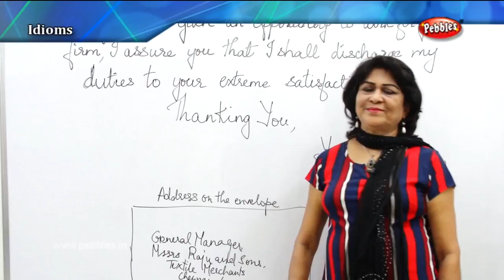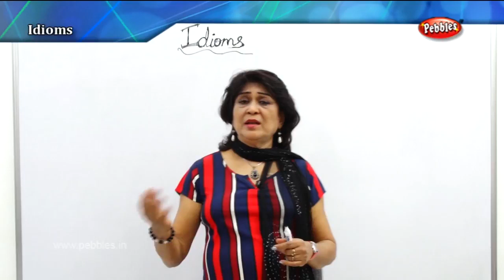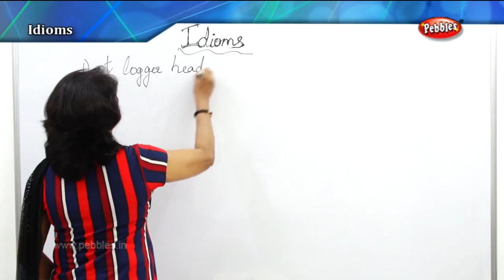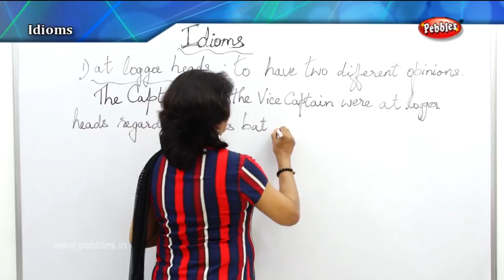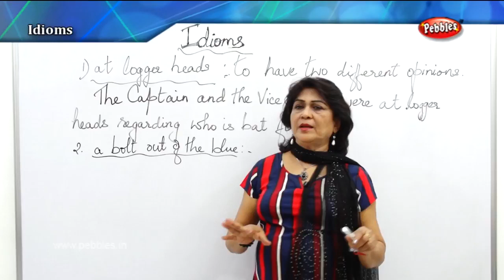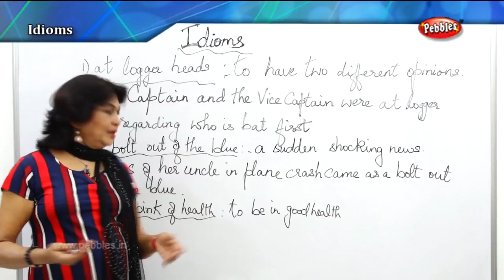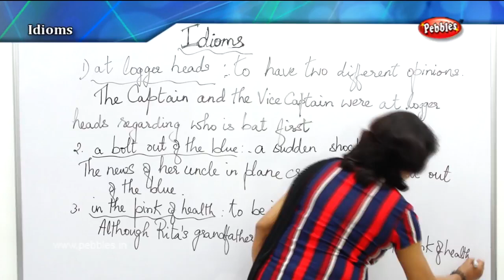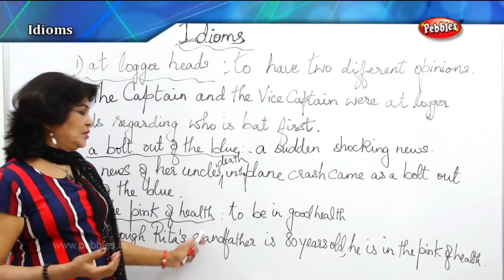Spoken English Through Tamil | Spoken English Class | Idioms - Part -1